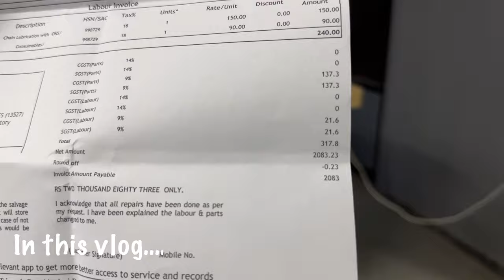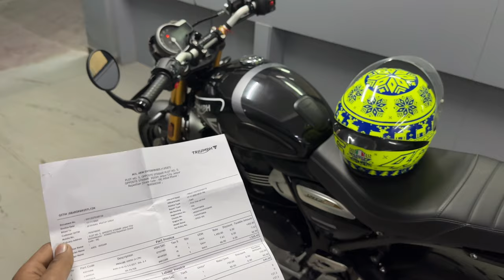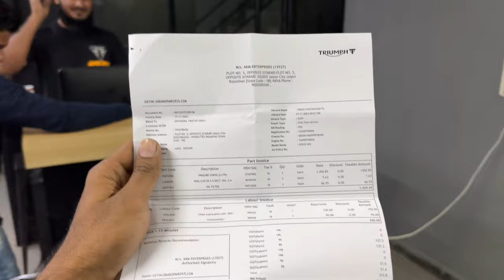Triumph Speed 400 First Service Cost| Ride Review | Average Test | 2023